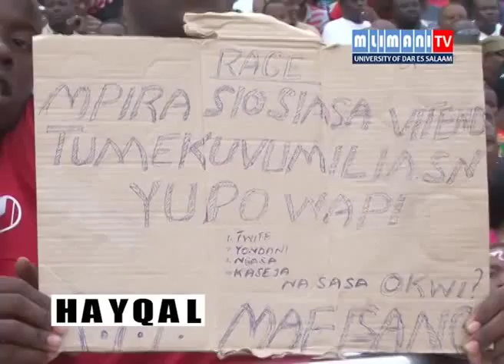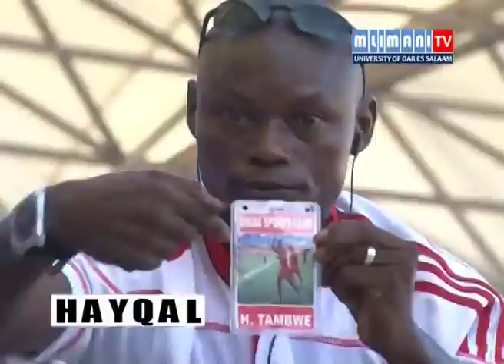SIMBA SC 3-1 YANGA SC NANI MTANI JEMBE 2013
SIMBA BINGWA